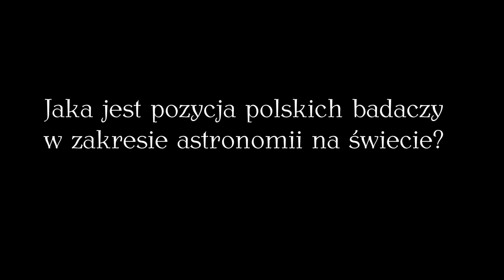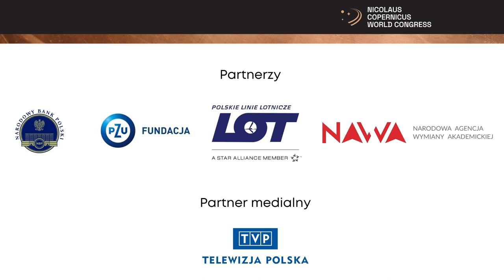Rozmowa z prof. Piotrem Orleańskim. Światowy Kongres Kopernikański